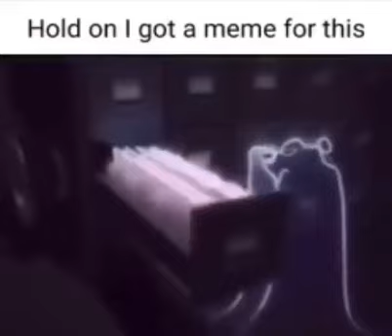hold on i got a meme for this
searching through my thousands of files just for this 1 meme